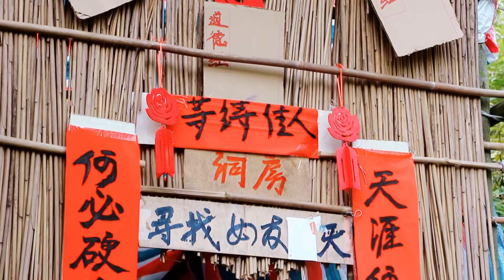农村30岁小伙娶不到老婆，被村里人笑话，于是独居深山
农村农人农事美食美景好玩有趣的新鲜事